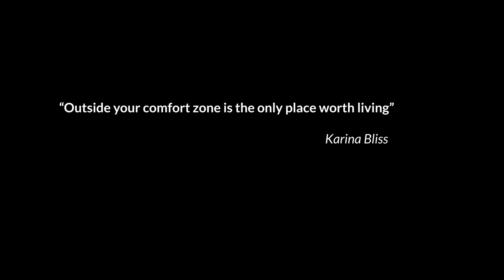Most Epic Solo Pakistan Motorcycle Tour Trailer | Season 2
After completing Germany to Pakistan Motorcycle tour, I spend over 2 months in Pakistan exploring from North to South and covered over 10,000km. This is the trailer of this Epic adventure riding tour of Pakistan.

The Milkway footage is provided to me by one of the best Astrophotographer from Pakistan, follow him on his Instagram:

The horse running drone footage is provided to me by the amazing Ali Ahmed, follow him on his Youtube channel to see his Adventures:

Songs I used in this Vlog:
Memories by ANBR Artlist

Insurance:
Bike Insurance: KRAVAG-ALLGEMEINE Versicherungs-AG
Life Insurance: Die Bayrische Versicherung AG
Travel Insurance: HanseMerkur Reiseversicherung

Sony A7iii
Sony A6400
Sony ZV-1

Mobile (Instagram Stories):
Samsung S20

Photography and Vlogging Lens:
Sony 16-35mm F4
Sony 10-18mm F4
Tamron 28-75mm F2.8
Sony 70-200mm F4
Sony 28mm F2
Samyang 14mm F2.8

Microphone:
Rode Video Micro
Saramonic SR-XM1
Rode SmartLav+ (Motovlog)
Rode Microphones Wireless Go Compact

Motovlogging Gear:
GoPro Hero 7 Black
GoPro Hero 8 Black
Insta360 One R
GoPro Hero 7 Ulanzi Case
GoPro Charger and Battery
MotoRadds Chin Mount
Dango Design Chin Mount Grip (Not in Use)

Drone:
DJI Mavic 2 Pro combo

Hard drives and Memory cards:
Sony SSD 1TB
Lacie Rugged 5TB
Sandisk Extreme Pro
Sandisk Extreme Micro SD